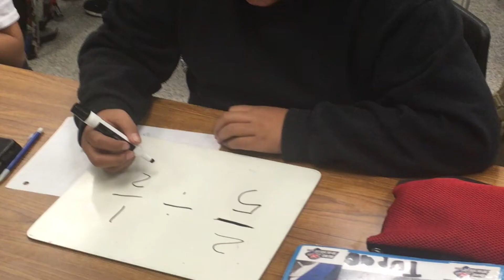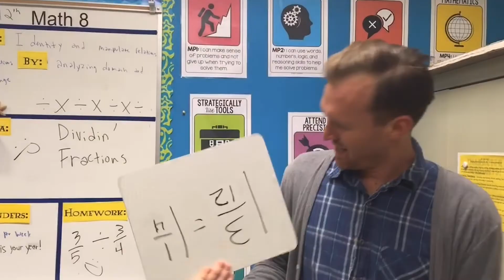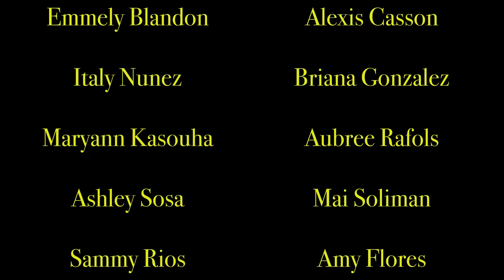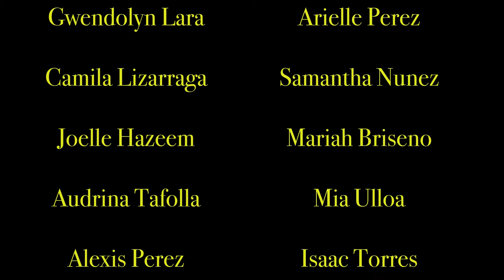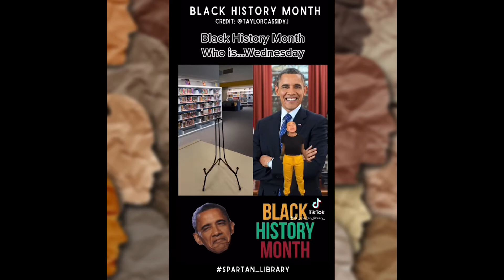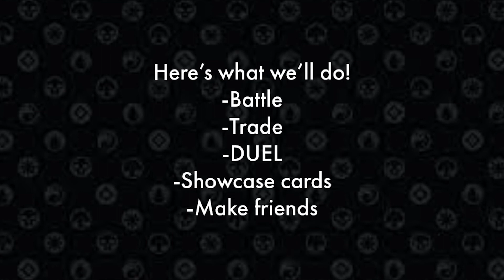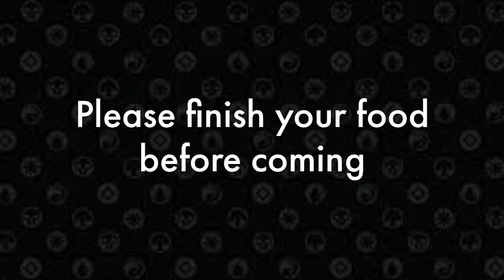STV February 2nd, 2022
Here's Spartan TV for Wednesday, February 2nd, 2022!